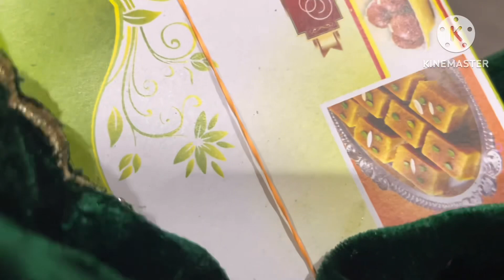আন্নার বৌভাত । Reception Party | Bengali wedding ceremony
@Dipa'daily vlog
@Sadhan Sathi

@Dipa's daily vlog

 Please Support Guys... I shoot my own videos, edit them myself.do everything myself, I Need Your Support Guys 🙏